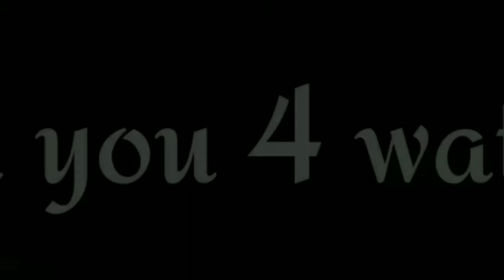A scary night noise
Music Background:
Original night sound